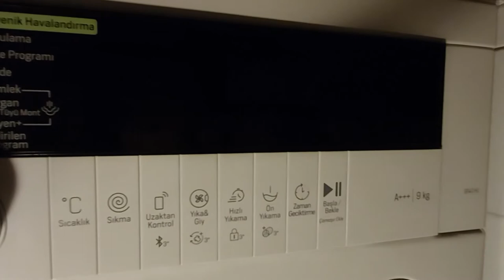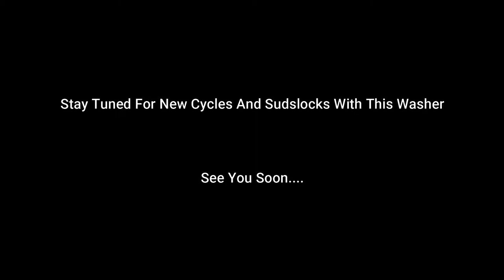A NEW WASHER!!..